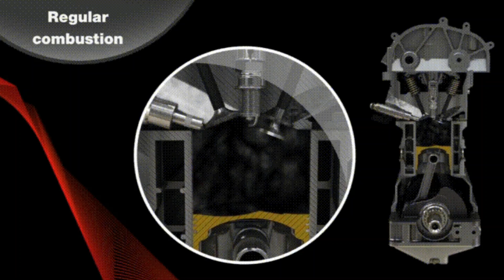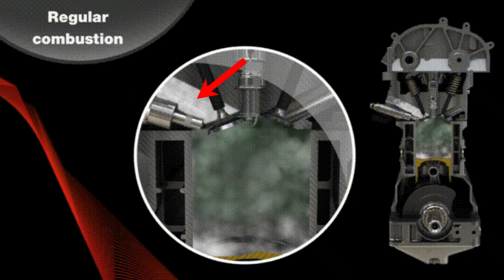What Is The Right Time & Km To Change Air Filter Of Bike & Scooter | Working Of Air Filter In Bikes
Motorcycle air filters are just like your nose. They filter out all the unwanted particles in the air before it enters the engine, allowing only clean and pure air inside for better combustion, which results in better efficiency and smooth power delivery.

Most bike air filters are typically made of a single or multiple layers of filtrates which remove pollutants and particulate matter from the air before it enters the engine. Most air filters on a production bike are placed inside an air-box which is generally located on the sides of a bike, near the entry point of the engine’s air intake mechanism. When the engine is in operation, air which is being fed into the watertight engine casing has to pass through the air filter, where it gets cleared of any unnecessary particles which could damage the internals of the motor. Clean air is essential for optimum combustion of the fuel and efficient performance, your bike manual suggests cleaning and replacement of the filter at regular intervals.

My Moto Vlogging Gears :

1. My Vlogging Camera (GoPro HERO9 Black)

2. Mic (Kodak M11)

3. Mic (Boya BYM1)

4. Go Pro Accessories (61 in 1 Action Camera Accessories Kit)

5. Helmet (Steelbird SBA-1)

6. Helmet (Studds)

7. SanDisk Extreme uSD Memory Card

8 . GoPro Hero 9 Media Mod

9. Riding Gloves 1

10. Riding Gloves 2

11. Riding Face Mask

My Studio Gears :

1. My Camera (Canon 200D)

2. Tripod (Digitek)

3. Mic (Boya BY M1)

4. Studio Light